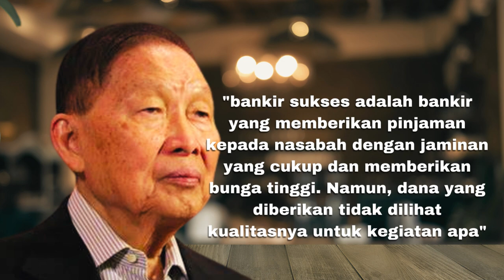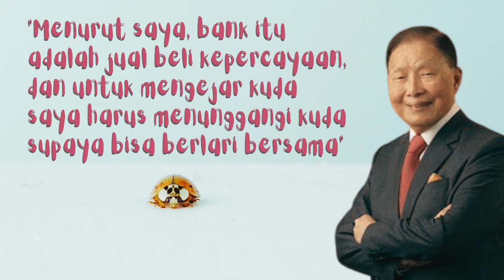Produk itu terinspirasi dari orang-orang yang berjudi"_ Mochtar riady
Hallo, sahabat-sahabatku semuanya,''

kata bijak kali ini mimin merangkum dan mau membagikan kata bijak yangMochtar riady tentunya akan memberikan petik-petik kebajikan dan kebaikan untuk kita semua,
kata bijak Mochtar Riady ini akan menjadi motivasi serta inspirasi diri sebagai energi baru dalam kehidupan kita semuanya.
oleh sebab itu tonton terus video Quetos ini sampai akhir, jangan di skip yaa,..biar kita semua bisa megambil petik pelajaran dan hikmah di dalamnya.

Lie Moe Tie (Hanzi: 李文正; Pinyin: lǐwénzhèng; Pe̍h-ōe-jī: li moe tie; lahir 12 Mei 1929), dikenal dengan nama Indonesia Mochtar Riady adalah seorang pengusaha dan bankir Indonesia berdarah Tionghoa. Ia dikenal sebagai pemilik dari kelompok usaha konglomerat Lippo Group. Ia banyak dikenal orang sebagai seorang praktisi perbankan andal, serta salah seorang pengusaha konglomerat keturunan Tionghoa-Indonesia yang telah berhasil mengembangkan grup bisnisnya hingga ke mancanegara.
Pada 2011, Forbes merilis daftar orang terkaya di Indonesia, Riady menduduki peringkat ke-38 dengan total kekayaan US$ 650 juta.

Ayah Riady adalah seorang pedagang batik bernama Liapi (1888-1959), sedangkan ibunya bernama Sibelau (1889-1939). Kedua orangtuanya merantau dari Fujian dan tiba di Malang pada tahun 1918.

Ketika pecah perang kemerdekaan, Mochtar turut berjuang di Jawa Timur. Pada tahun 1947. Ia ditangkap oleh pemerintah Belanda karena menentang pembentukan Negara Indonesia Timur dan sempat ditahan di penjara Lowokwaru, Malang. Ia kemudian di buang ke Cina, dan disanalah ia kemudian memutuskan untuk belajar dan mengambil kuliah filosofi di Universitas Nanking. Mochtar Riady tinggal di Hongkong hingga tahun 1950, dan kembali lagi ke Indonesia.
 Pada tahun 1951 ia menikahi Suryawati Lidya, seorang wanita asal Jember.

Mochtar Riady sudah bercita-cita menjadi seorang bankir di usia 10 tahun. Ketertarikan Mochtar Riady yang dilahirkan di Malang pada tanggal 12 Mei 1929 ini disebabkan karena setiap hari ketika berangkat sekolah, dia selalu melewati sebuah gedung megah yang merupakan kantor dari Nederlandsche Handels Bank (NHB). Disana ia melihat para pegawai bank yang berpakaian rapih dan kelihatan sibuk. Mochtar Riady masih sangat ingin menjadi seorang bankir, tetapi ayahnya tidak mendukung karena profesi bankir menurut ayahnya hanya untuk orang kaya, sedangkan kondisi keluarga mereka saat itu sangat miskin.

Mochtar Riady hampir selalu sukses dalam mengembangkan sebuah bank. Dia memiliki filosofi tersendiri yang ia sebut sebagai Lie Yi Lian Dje. Lie berarti ramah, Yi memiliki karakter yang baik, Lian adalah kejujuran, sedangkan Dje adalah memiliki rasa malu. Visi dan pandangan Riady yang jauh ke depan sering kali membuat orang kagum. Dia dapat dengan cepat membaca situasi pasar dan dengan segera pula menyikapinya.

Salah satu contohnya, ketika dia berhasil menyelamatkan Bank Buana tahun 1966. Saat itu Indonesia sedang mengalami masa krisis karena Indonesia berada pada masa perubahan ekonomi secara makro, ketika itu Riady sedang berkuliah malam di Universitas Indonesia. Di situ dia dikenalkan dengan beberapa pakar ekonomi seperti Emil Salim, Ali Wardhana,dkk. Mochtar Riady segera sadar dan segera mengubah arah kebijakan Bank Buana.

Pertama, dia menurunkan suku bunga dari 20% menjadi 12%. Padahal pada waktu itu semua bank beramai-ramai menaikkan suku bunganya. Karena suku bunga yang rendah tersebut, maka para nasabah yang memiliki kredit yang belum lunas segera membayar kewajibannya.
Sedangkan para usahawan yang akan meminjam diberi syarat ketat khususnya dalam hal jaminan. Namun karena bunga yang ditawarkan Bank Buana sangat rendah dibanding yang lain, maka banyak debitur yang masuk dan tidak ragu untuk memberikan jaminan. Dengan cara itu Bank Buana menjadi sehat, padahal pada waktu itu banyak klien dan bank yang bangkrut. Dengan begitu, orang mengenal siapa Mochtar Riady.